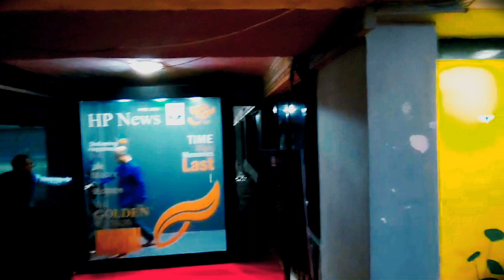Event decoration kaise karen Event the management working 👍😜😜🔥💯🎆 HP डेकोरेशन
Event decoration kaise karen  Event the management working 👍😜😜🔥💯🎆 HP डेकोरेशन event decoration kaise karen
event kaise banaen
banane ka Sahi tarika
Event management
event kisse banvaen
event banana kaise sikhe